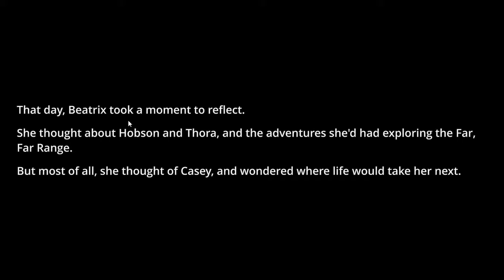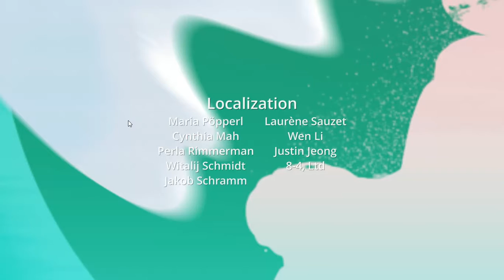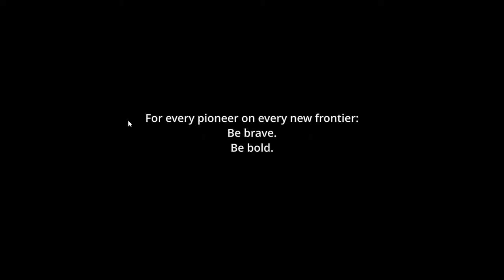Slime Rancher Ending Credits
Slime Rancher's ending! I love SR. The entire credits is in the video, I hope you enjoy.